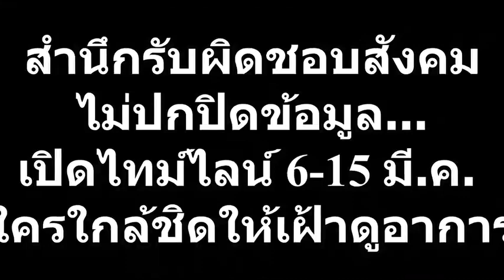ขยายวงกว้างทุกวัน! โควิด-19 ล่าสุดถึงคิว นายก อบจ.ฉะเชิงเทรา ดูมวยพร้อมดาราดัง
16/03/2020 ขยายวงกว้างทุกวัน! โควิด-19 ล่าสุดถึงคิว นายก อบจ.ฉะเชิงเทรา ดูมวยพร้อมดาราดัง
หลังร่วมชมการชกมวยรายการเดียวกับดาราดัง “แมทธิว ดีน ” เมื่อวันที่ 6 มี.ค.ที่ผ่านมา เมื่อดาราประกาศติดเชื้อโควิด-19 รีบพาตัวเองไปตรวจหาเชื้อที่โรงพยาบาลเปาโล ปรากฏผลตรวจเป็นบวก เร่งประชาสัมพันธ์ผ่านสื่อออนไลน์ส่วนตัวแจ้งผู้ใกล้ชิด-ผู้ร่วมทำงานระหว่างวันที่ 6-15 มี.ค.2563 ให้เฝ้าดูอาการตัวเอง แต่ที่น่าตกใจคือกิจกรรมที่มีตลอด 6 วันมีผู้เข้าร่วมมากเกือบหมื่นคน ทำชาวบ้านผวาทั้งเมือง ผวจ.ฉะเชิงเทรา ต้องงัด พ.ร.บ.โรคติดต่อฯ ปิด อบจ.เป็นเวลา 5 วัน ให้เจ้าหน้าที่ 300 คนดูอาการที่บ้าน